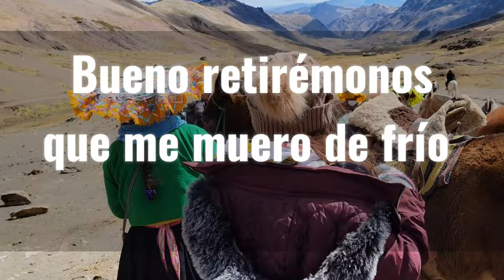LA MONTAÑA ARCOIRIS/EL PASEO MÁS INTENSO DE MI VIDA/ LOS ANDES